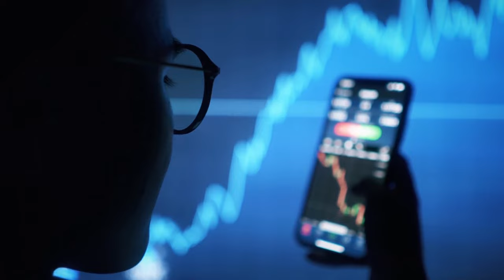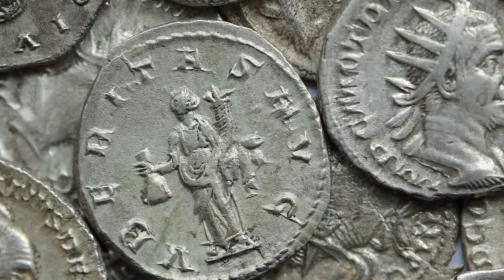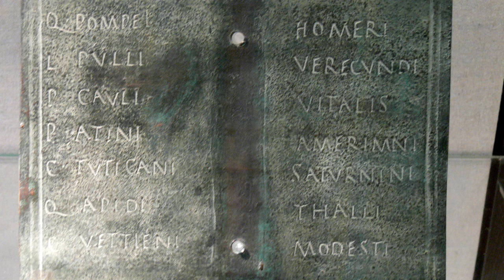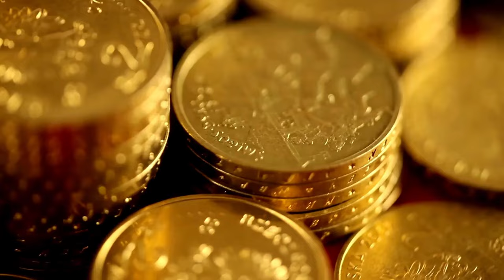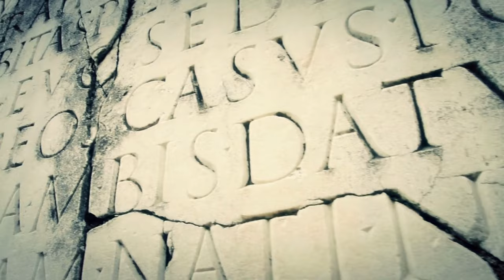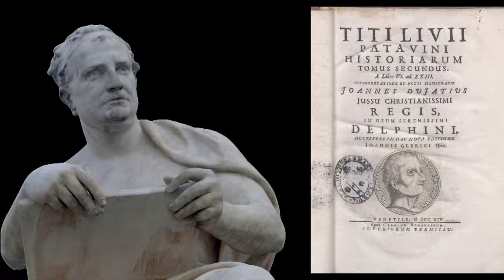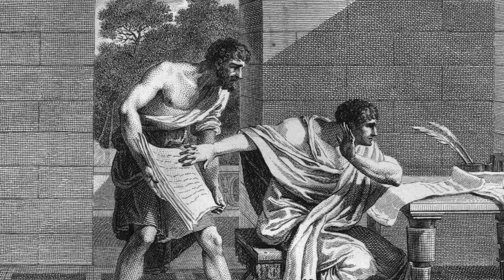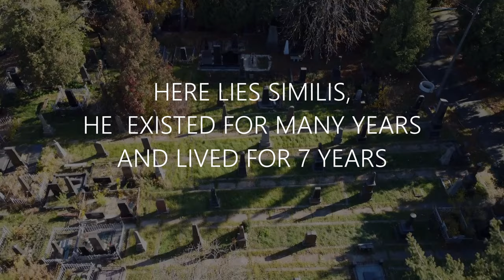How to Retire in Ancient Rome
Retirement. For some it seems distant, for others it fills us with fear.
There are few certainties in life, and retirement benefits are definitely not one of them. However, in Ancient Rome there was a certain group of people who could count on a state pension. In this material, we will check what people's perspectives looked like in old age.

00:00 Who is truly old?
02:37 Army
10:00 Safest retirement policy

►Authors:
R. Euvino - Sad times, The Maiden

► Used games
Stronghold

► Literary sources
Jurkiewicz, J. (2011) Kiedy w Starożytności rozpoczynała się starość?
Erdkamp, P. (2007) A companion to the Roman Army
Matz, D. (2002) Daily life of the Ancient Romans
Cokayne, K (2003) Experiencing old Age  in Ancient Rome
Finley, M.I. (1981) The Elderly in Classical Antiquity